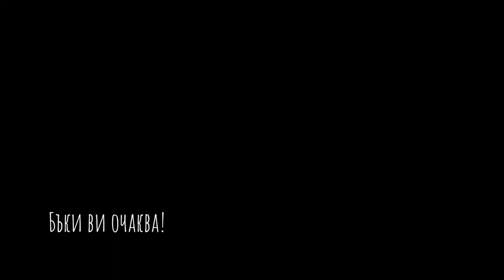Куче на месеца - Бъки [BG/EN]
Защо скоро ще започне втората година от престоя на Бъки при нас?
Въпросът не е риторичен – действително се питаме, защо?
Вижте повече за Бъки във видеото!

Video credit: @lemonadecreate

Подкрепете ни:

Първа Инвестиционна Банка,
SWIFT: FINVBGSF,
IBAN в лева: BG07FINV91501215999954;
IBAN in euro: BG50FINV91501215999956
Титуляр: Фондация АР София
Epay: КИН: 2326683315